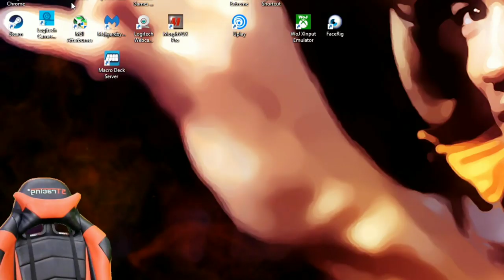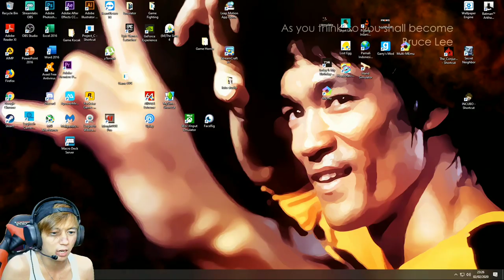AUTO NGAKAK LIAT SI BOSS KUCAR KACIR KABUR - Scary Boss 3D #2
Kali ini saya menyelesaikan chapter 1 dari game scary boss 3D ini... Sumpah ngakak banget boss nya lari lari ga jelas gara2 kena jail saya hahahhaa...
Kalau kalian ingin saya main lagi chapter 2 nya silakan like sebanyak2nya dan comment lanjut lagi kak ryu atau bang ryu.. okay bloonisme??